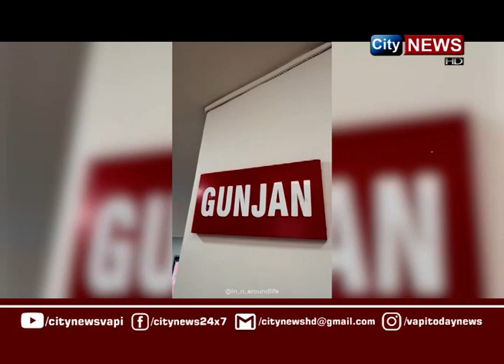CITYNEWS | 14 APRIL 2024